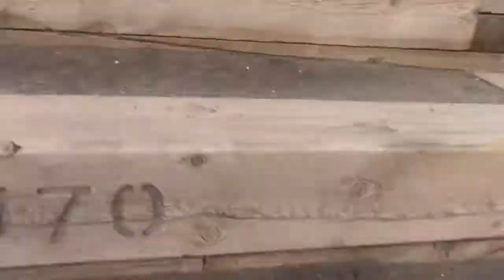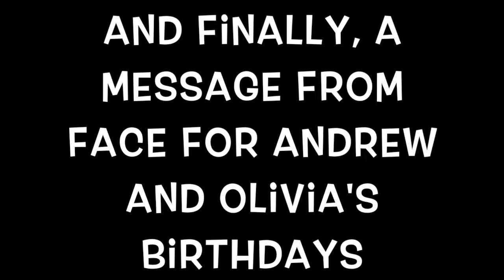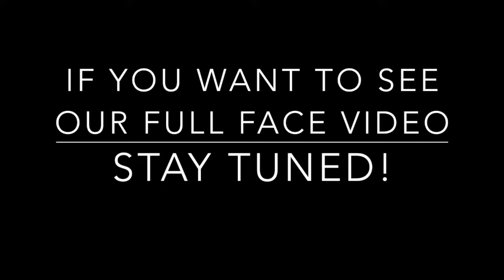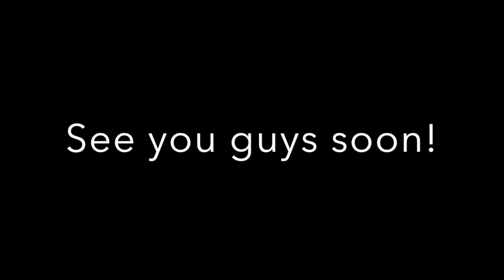You Won't Believe What We Saw! - Colorado Vlog Day One (2018)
Andrew, Olivia, Isaiah, Natalie, and Preston have arrived in Colorado! Come join them on their first day as they explore the house, walk up a 200 step incline, and go to a Face Vocal Band Concert!

Stayed tuned for the other two days that they are in Colorado and then later this summer for Iowa vlogs again and Searching for Him!

Just warning you all, if you post a comment to ANY of our videos and it is asking other people (including us) to subscribe to your YouTube channel, check out your videos, follow you on any social media platform, and/or ask us to use your music, we will not approve of your comment and we will take it down. If anyone else in the comments sees a person being rude or anything you do not approve of, feel free to report them. Thanks for understanding!